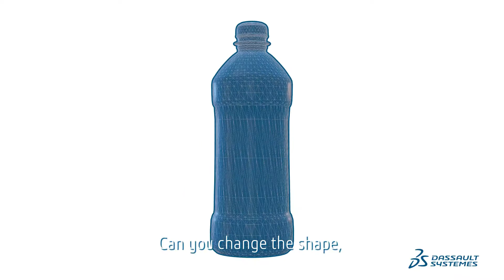Reduce Plastic for More Sustainable Packaging - Dassault Systèmes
Reduce Plastic for More Sustainable Packaging - Dassault Systèmes. Watch as a water bottle becomes more sustainable, lightweight and user-friendly using Dassault Systèmes' Perfect Package solution - available on cloud.Learn how to design your perfect sustainable package with the 3DEXPERIENCE® platform.